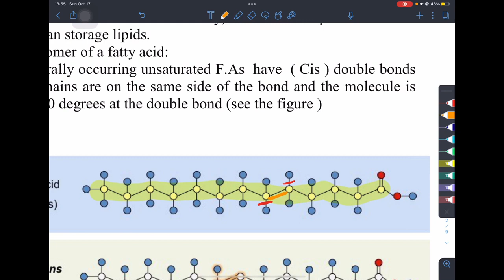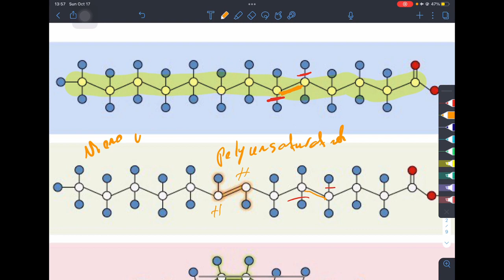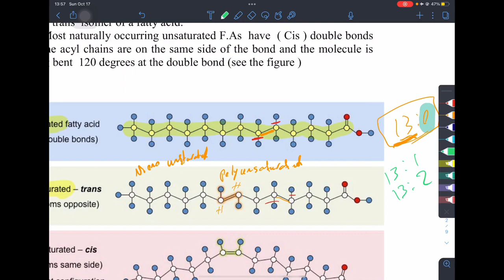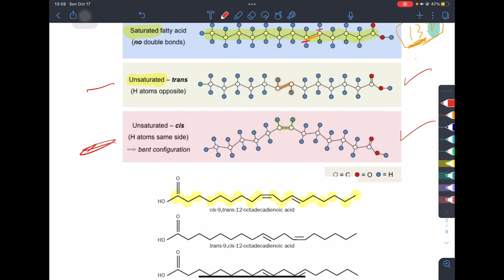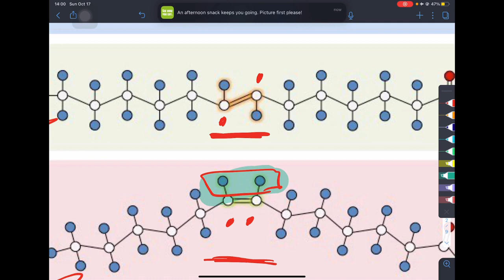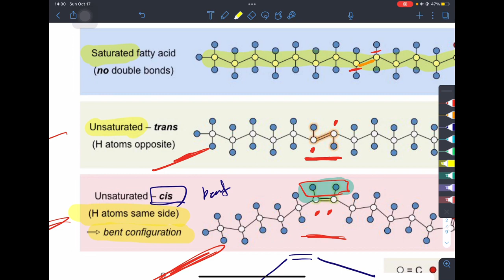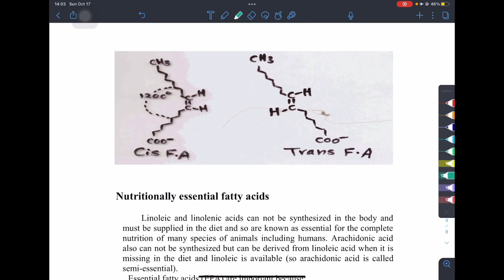📌شرح ال lipid طب المستنصرية (1)